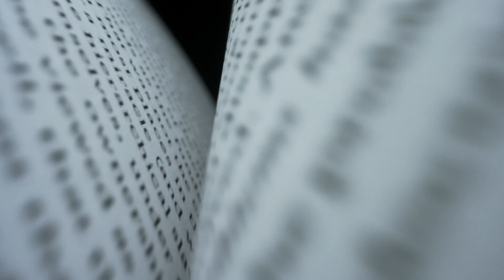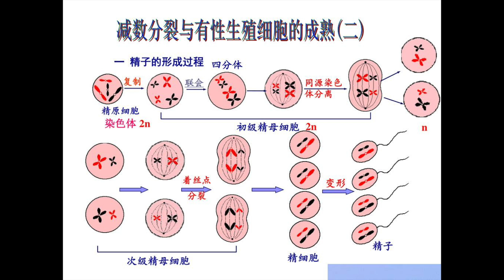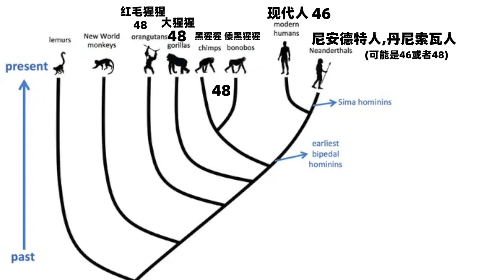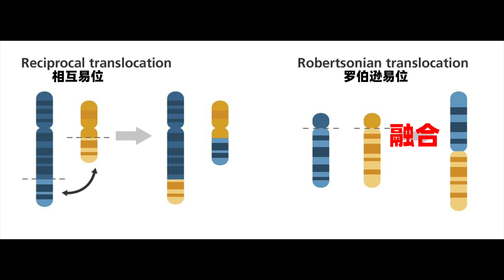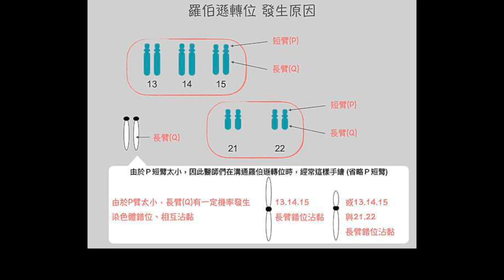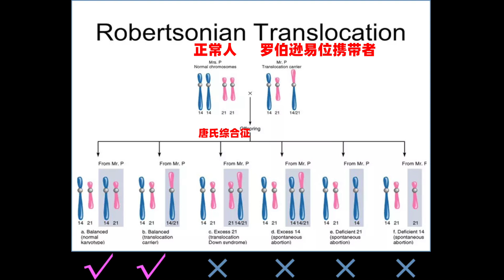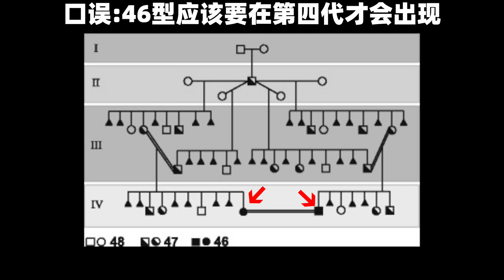为什么会产生44条染色体的人?一个新种是这样诞生的吗!Why do people have 44 chromosomes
一个新种会如何诞生
染色体数量会怎样变化?

【驯化动物04】为什么获得马是欧亚大陆人民最幸运的事!马蹄的演化有多极端|How extreme is horse hoof evolution?

【阿德勒心理学03】如何从一个人的性格和行为模式中看破人性 他的真实诉求

【鳗鱼】人类为了找它的生殖器找了一个世纪!至今无法人工繁育只能看着吃到灭绝?

驯化动物05】献上自己的身体让恐龙再次伟大!make dinosaurs great again! 请注意，本视频是专注于讲解社会新闻和奇闻异事，完全符合YouTube社区准则。